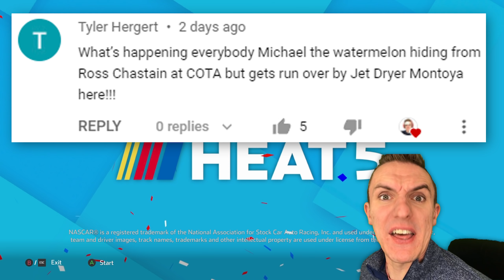NASCAR LEGENDS MOD // NASCAR Heat 5 Final Four Challenge